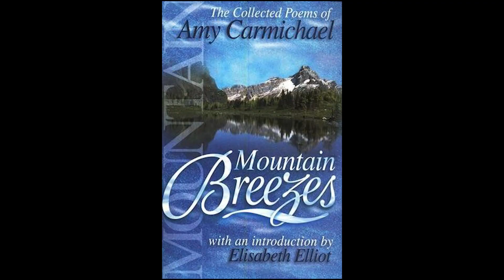The Amy Carmichael Story: A Missionary's Inspiring Journey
In this video, we delve into the remarkable life of Amy Carmichael, a dedicated missionary who devoted her life to helping children in need in India. From her early calling to serve as a missionary to the founding of the Dohnavur Fellowship, Amy's story is a testament to the power of faith, love, and determination.

Join us as we explore:
- Amy's background and upbringing in Ireland
- Her calling to serve as a missionary and journey to India
- The founding of the Dohnavur Fellowship and its impact on children's lives
- Amy's writings and their lasting influence
- The legacy she left behind

Be inspired by Amy Carmichael's unwavering commitment to making a difference in the lives of those around her.